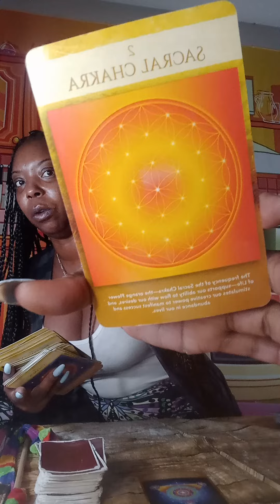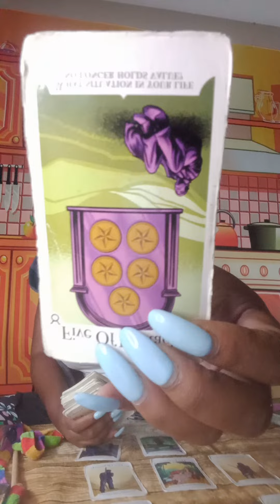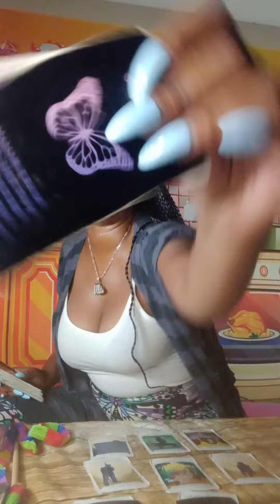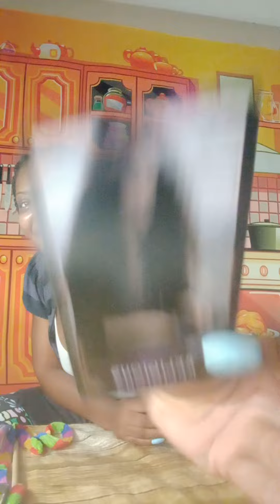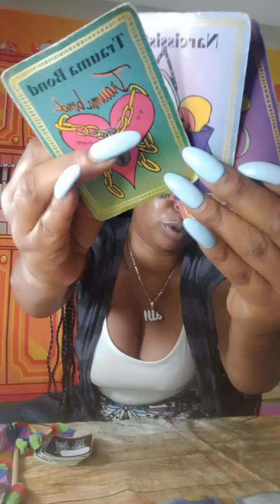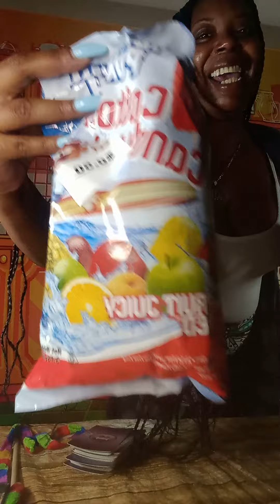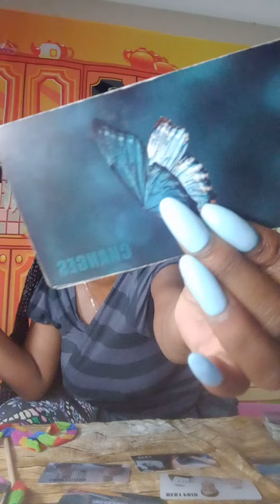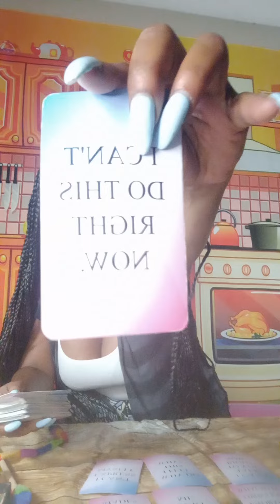Sagittarius ♐, Karmic thinks everything is OKAY because of the SEX 😂 but...